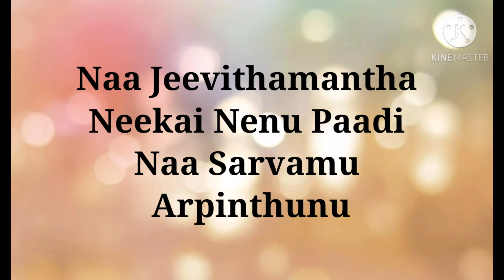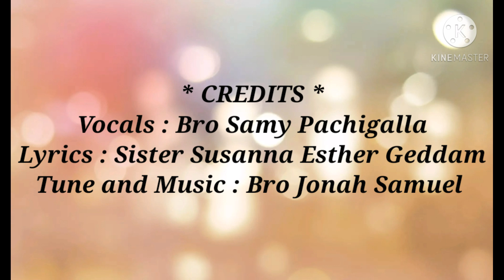Sthuthinchi aardhinthunu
Vocals : @TinnuThereesh
Keys : @rajivkeys.Sade.8
Tabla : @venkeybsi3089
Bass : rajiv
Rhythms : @samydulla